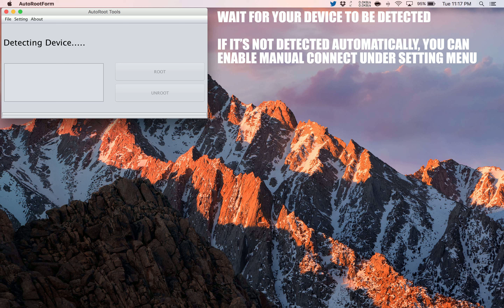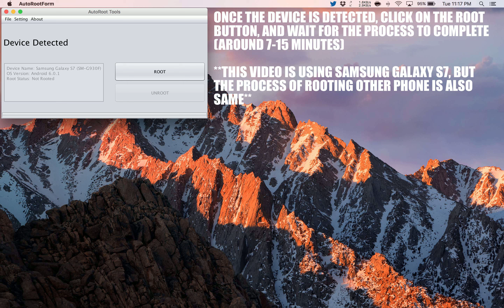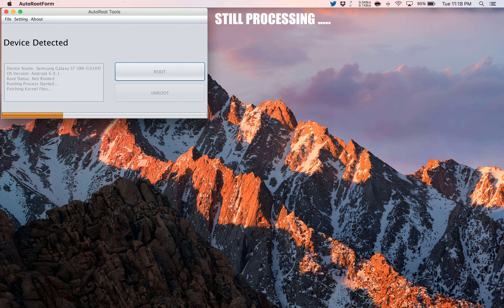How to Root Lava A51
A simple and safe tutorial on How to Root Lava A51.